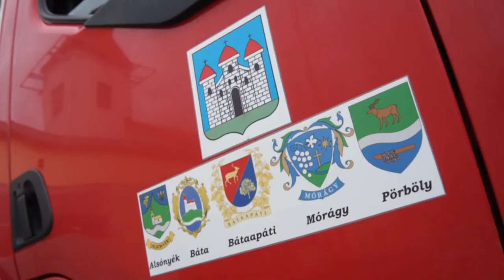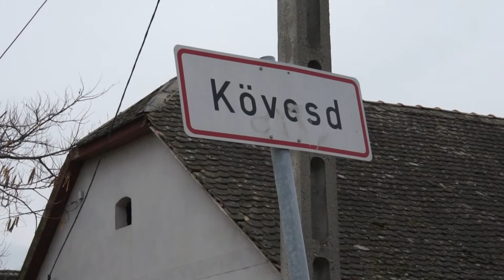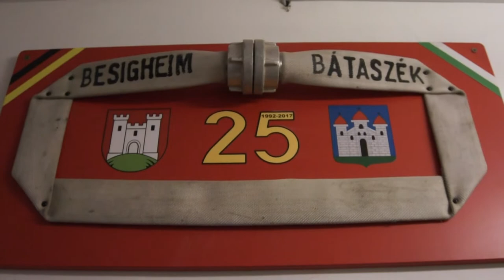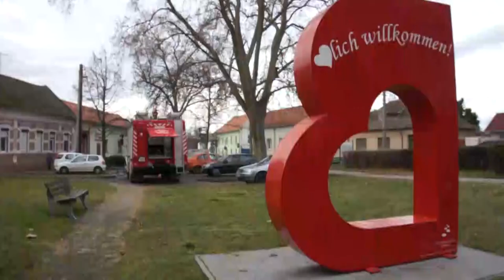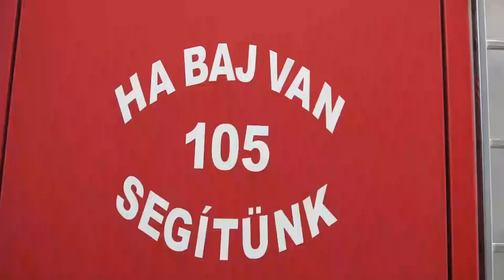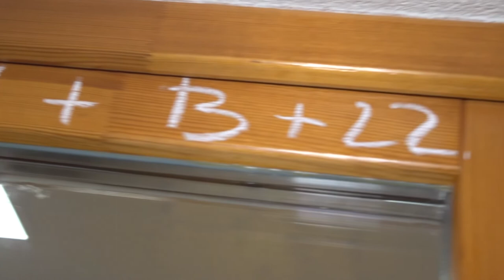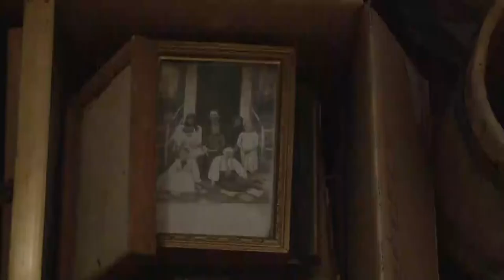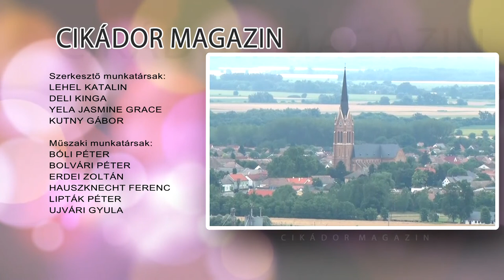Cikádor magazin - Bátaszék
Útfelújításokra pályázik Bátaszék
A Madéfalvi veszedelemre emlékeztek a székelyek
Befejeződött a tájház felújítása Bátaszéken
A megszűnés fenyegeti a Bátaszéki Önkormányzati Tűzoltóságot - adományokat gyűjtenek
Vízkereszt a templomban és a székely házban - Bátaszék